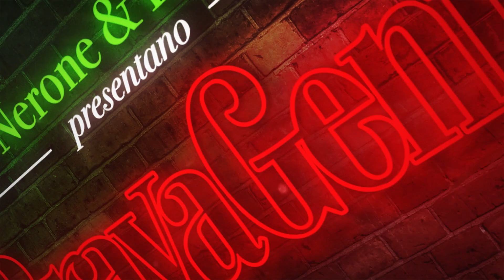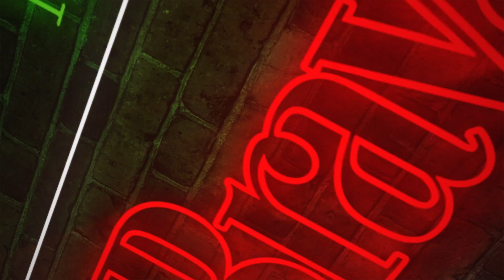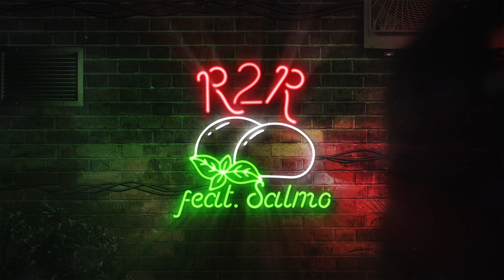BRAVA GENTE - R2R feat. Salmo (prod. Luciennn & Verano) - BRAVA GENTE #03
Ensi, Nerone, Brava Gente - R2R feat. Salmo
prod. Luciennn & Verano

Art-track by @H3C_Pandini